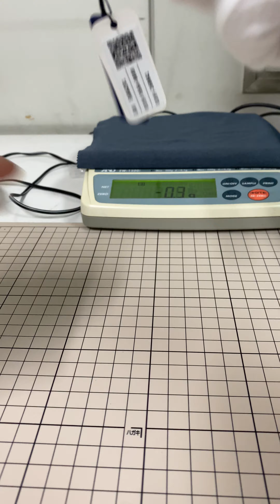GRAND SEIKO【SBGW291】グランドセイコー